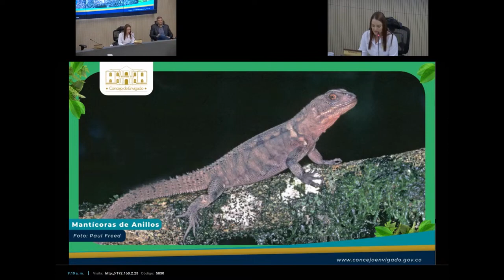104 1 En vivo, Sesión Ordinaria Erica Sierra Quiroga, Gestora Social de Envigado Navidad en mi bar